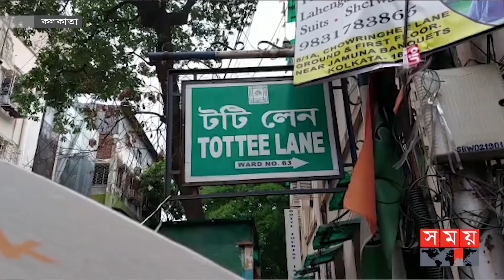ফের চাঙ্গা হতে শুরু করেছে কলকাতার অর্থনীতি! | Economy of Kolkata | Padma Bridge | Somoy TV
Due to the Padma Bridge, there has been a revolutionary change in the communication system of the Dhaka-Kolkata route. Earlier it took around 12 hours to travel from Dhaka to Kolkata, now it takes 6 to 7 hours to reach the City of Joy thanks to the Padma Bridge.

পদ্মা সেতুর কারণে ঢাকা-কলকাতা রুটের যোগাযোগ ব্যবস্থায় এসেছে বৈপ্লবিক পরিবর্তন। আগে যেখানে ঢাকা থেকে কলকাতা যেতে লাগতো প্রায় ১২ ঘন্টা, সেখানে পদ্মা সেতুর কল্যাণে এখন ৬ থেকে ৭ ঘন্টায় পৌছে যাওয়া যাচ্ছে সিটি অফ জয়-এ। শুধু তাই নয়, আগের যে কোনও সময়ের তুলনায় কলকাতায় বেড়েছে বাংলাদেশি পর্যটকদের সংখ্যাও। সেতুর কারণে কলকাতার ঝিমিয়ে পড়া অর্থনীতিই কেবল সচল হয়নি হয়েছে গতিশীলও।

Somoy TV: t.ly/Se1z
Somoy TV Bulletin: t.ly/iqIq
Somoy Entertainment: t.ly/3dWC
Somoy Sports: t.ly/iASp
SOMOY TV ISLAMIC: t.ly/zU6a

Somoynews.tv: t.ly/Y7ab
খেলার সময়: t.ly/xJ5H
সময়ের গল্প: t.ly/EW3M
এ সময়ের বাণিজ্য : t.ly/m3ir

Groups:
Somoy TV (Official)✅: t.ly/ajiO
Somoy Entertainment✅: t.ly/8CLh
Somoy Business✅: t.ly/4xaJ